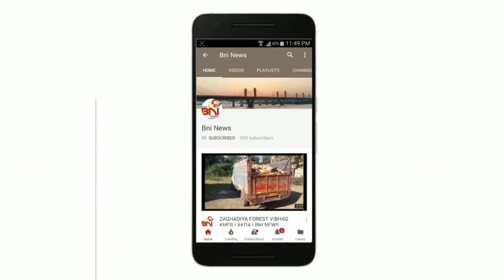ભરૂચની કોર્ટ સંકુલ માં ઈકો કારમાં આગ.